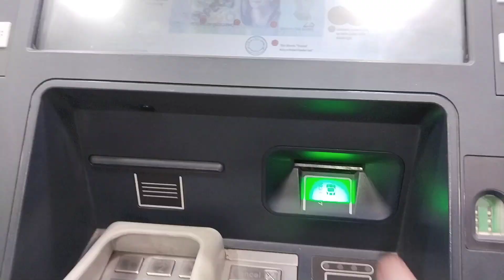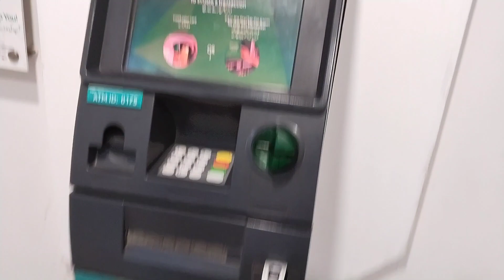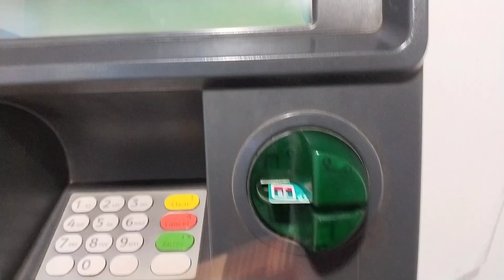My YouTube 2nd Payment | Alhamdulillah | Clock Tower FAISALABAD